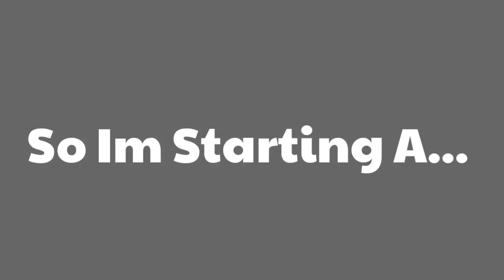SELLFY SHOP!!!!!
Cost:
3D: 1$
2D: 50¢

10 Likes?

kik: ItzMCGAMER119_YT
Skype: [Deleted]
Want An Intro/GFX? add Me On Kik:
.ItzMCGAMER119
FACTS ABOUT ME:

I am a 12 Year Old Youtuber w/ 400+ Subs. My Goals For The End Of This Year Are: Hit 1k Subs | Get 100k Views | and My Viewers/Fans To Like My Videos.

Videos:

Last: [To Lazy To Edit]

-ItzMCGAMER119